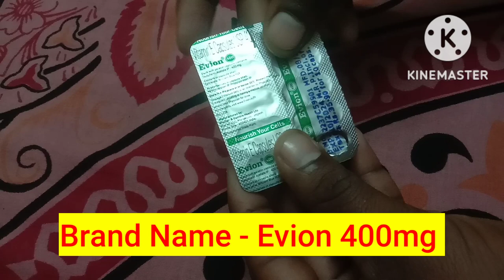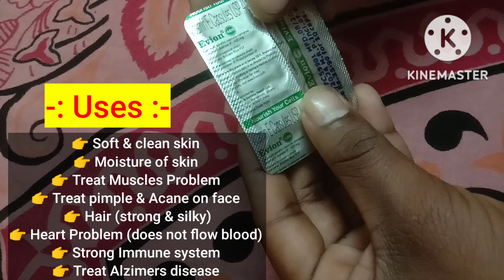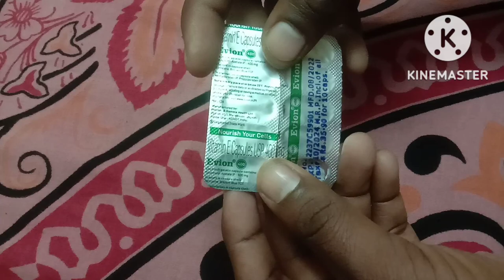Vitamin - E Capsule !! चेहरे को गोरा और बालो को मजबूत करे तो !!